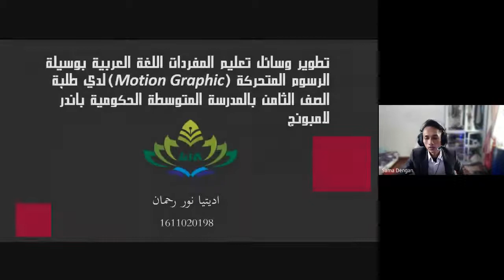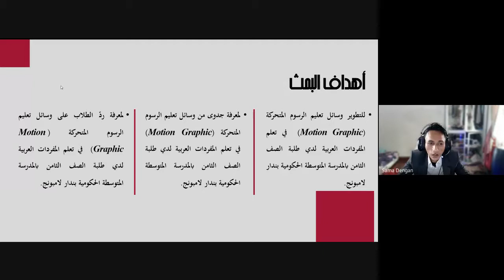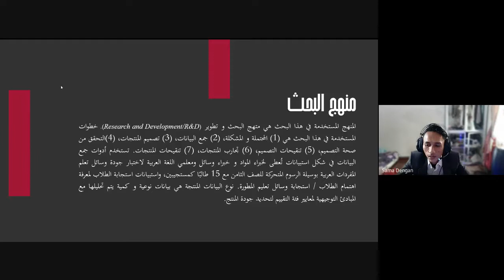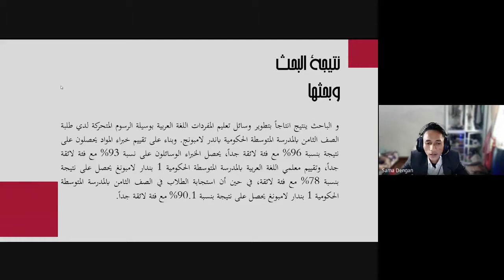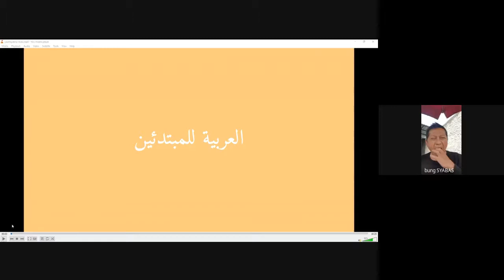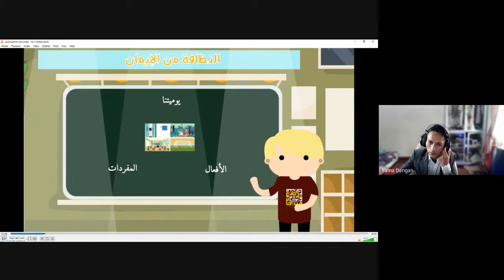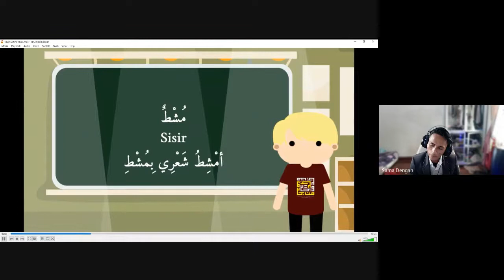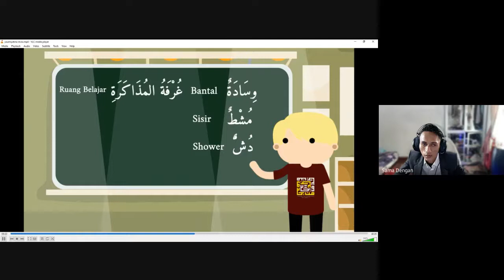Munaqosyah Aditya Nurrahman (2020-12-27 at 22:11 GMT-8)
Mahasiswa wajib mengisi poin-poin dalam forms ini (5 kali judul berbeda) sebagai syarat wajib mendaftar Seminar Proposal atau Munaqasyah